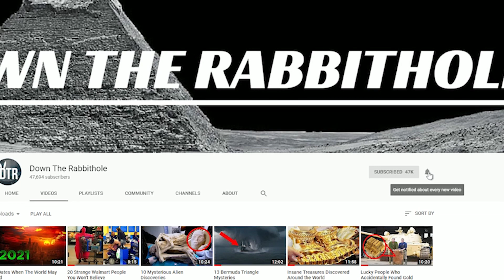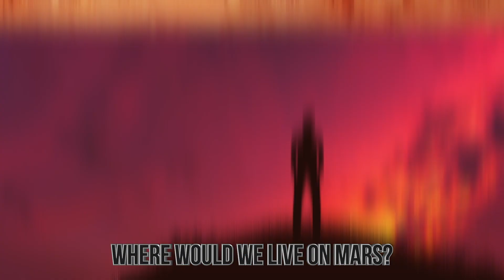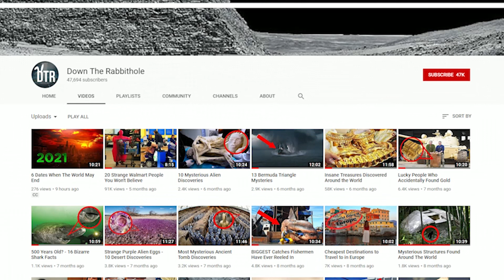What Are The Plans To Colonize Mars?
From how we would get there, to how we would make life sustainable, join me as we explore the plans out there right now to colonize Mars.
9. The Desire
If humanity has taught us anything over the years, it's that if they don't have the desire to do anything...they won't do it. Yet for whatever reason, good or bad, when it comes to the idea of colonizing Mars, humanity has had an itch for it for some time.
You could argue that this started all the way back in 1969 when man first landed on the moon. An accolade of which that we just celebrated its 50th anniversary for. So to many, if we could surmount the "impossible" mission to go to the moon, why was Mars such an "impossible" task?
. People like Elon Musk are making their own plans to colonize Mars, thus putting us ahead of places like NASA who don't have the funding that they used to.
8. How Would We Get There?
That is the question, isn't it? After all, if traveling to Mars was easy...we would've done it by now. When in fact, traveling to Mars is rather difficult on its best days. Think about it like this...
However, that is changing, and changing quickly. The SpaceX program is preparing their own colonization of Mars, and to start this off, they're sending cargo ships to the red planet via their Big Falcon Rocket. They're truly preparing this right now, and aim to launch the first of these "cargo ships" in 2022. And once those touchdown, they'll send out the first wave of colonists in 2024.
7. Where To Land On Mars
Once you get over the question of, "How do we land on Mars?", the next question that needs to be asked is, "Where do we land on Mars?" After all, landing at a key position, one that can help sustain the life of the colonists, is vital.
Think of it in this context, if you were human, and you tried to colonize Earth, would you land in a desert?
6. Where Would We Live On Mars?
There's a lot of differences between Mars and Earth. But without a doubt the biggest difference is the atmosphere. Mainly...Mars doesn't have one. So because of that, the planet isn't shielded from the suns radiation or just the regular radiation of space that our Earth shields us from most times. Also, since there is no atmosphere to keep things out, that also means there's no oxygen to keep the gasses in. Meaning, no Oxygen, no Carbon Dioxide, nothing.
5. Powering the Colony
One thing that might have slipped your mind when you thought about how we would colonize Mars is the power needed to power everything. While it's true that the first colonists would likely be outfitted with something to last them a lot of days, and maybe years, and supply ships could bring in more things like batteries, you must also prepare for the worst. What if the main generator is struck by something in a freak accident? What happens is something from space causes the batteries to fail? What would be done then?
The answer is in the plan. Space X intends to launch the colony with a series of reactors and generators. Some of them will be meant to specifically power the station itself. While others will be used to test making power based on the elements that are naturally and readily available on Mars. Thorium for example is one element they believe they can harness a great amount of power from.
4. Multiple Trips
Confused? It may seem odd to try and colonize Mars and then to leave it not long after landing down, right? But remember, colonization is a long term goal. And the LAST thing you want to do is go to a plan and grow too fast and then have something terrible happen to you in the process.
3. Round 2
After they return to Earth, a bunch of research and tests will begin. After all, the now official colonists from Mars are the only real proof and evidence of life on Mars, so they'll need to be tested to see how they react to the return to Earth, how healthy they are, see if anything got on them sickness wise, etc.
All of this data will be vital to the SECOND trip to Mars. Where Elon Musk is planning to go even bigger this go around.
2. Adjusting To Life On Mars
Another thing that gets lost in the planning of going to a place like Mars is the issue of actually adjusting to life on Mars itself. Going from a rather open world like Earth where you can move around rather quickly to a place where you're going to be confined more times than not is quite a change. For the people who live on the International Space Station above Earth, they have to do rigorous exercise in order to ensure that their bones don't wither from the lack of gravity. .
So basically...it's Martian College without the dorm food.
The psychological aspects of living life on Mars can't be discounted. In fact, they're a key part that many will analyze upon preparing for the second mission to Mars.
1. Expansion
But, if all goes as planned, and we're able to truly make multiple trips to Mars and start to colonize it, that changes everything..